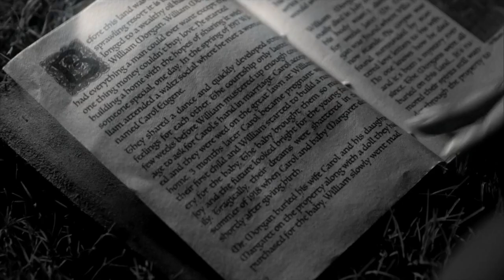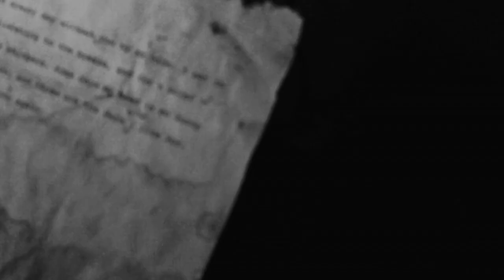Tayshia & Eazy Take On Paranormal Activity | The Bachelorette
Tayshia & Eazy turn into ghostbusters as they follow 'The Haunting of William Morgan' - the wealthy oil baron who once owned the resort. Will they encounter any paranormal activity?

Season: 16  Episode: 8
Bachelorette: Tayshia Adams